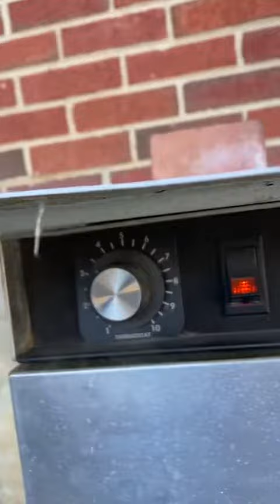Дымогенератор без компрессора